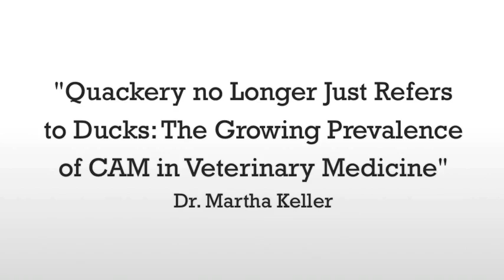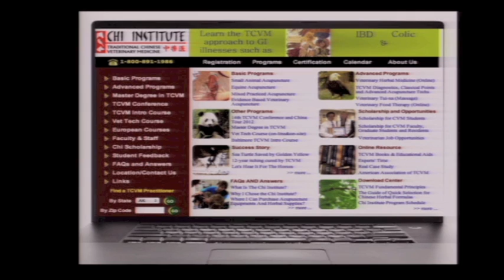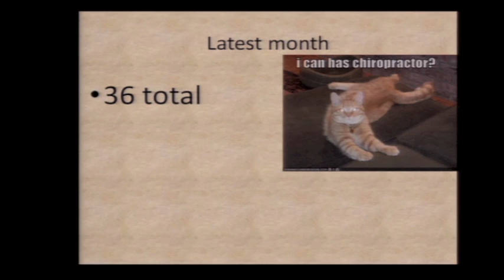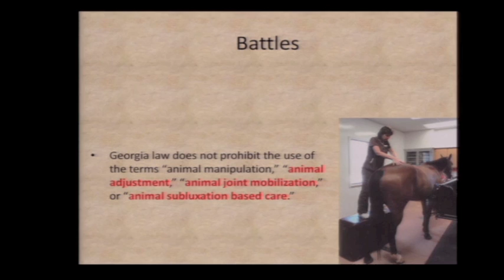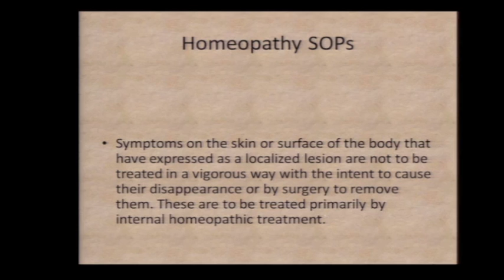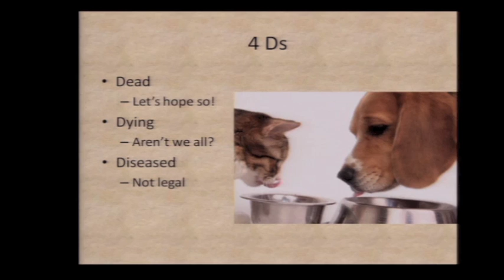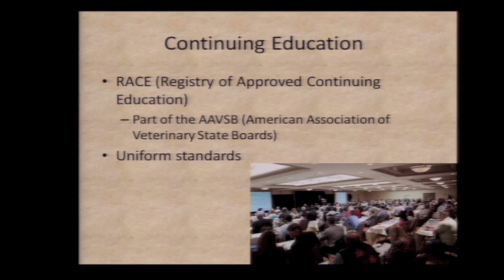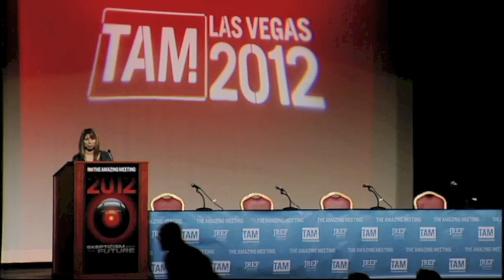Dr. Martha Keller - "The Growing Presence of CAM in Veterinary Medicine" - TAM 2012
As part of the TAM 2012 Sunday paper presentation series, veterinarian Dr. Martha Keller exposes the rising tide of pseudoscience in veterinary medicine. With an introduction by James Randi Educational Foundation research fellow Dr. Ray Hall.